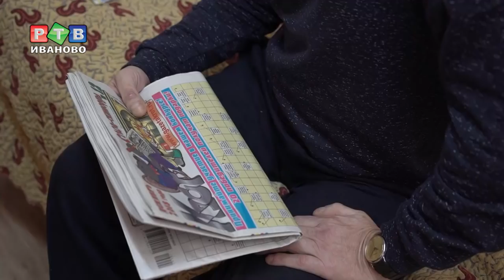20 лет на улице: история одного инвалида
Бывает, что жизнь в одночасье меняется к худшему, катится в пропасть, и человек не в силах повлиять на этот процесс. Именно так, став жертвой обстоятельств, Алексей  оказался на улице. История о непростой жизни и добрых людях – в нашем репортаже.